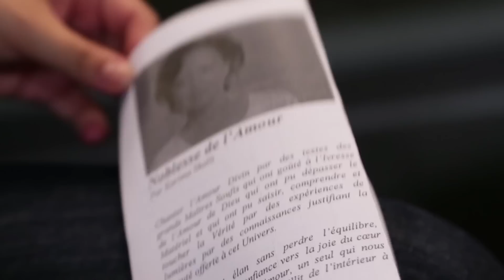Musiques - Bonheur soufi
Concert

Pour la voix, on l’a comparée à Asmahan, la star syro-libanaise des années 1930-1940.

Sensibilisée dès l’enfance au melhoun (poésie, finement ciselée, des faubourgs), elle se frotte très tôt aux répertoires d’Oum Kalsoum et de Mohamed Abdel Wahab, avant d’établir le sien : du classique arabo-andalou avec des passerelles heureuses vers le genre soufi.